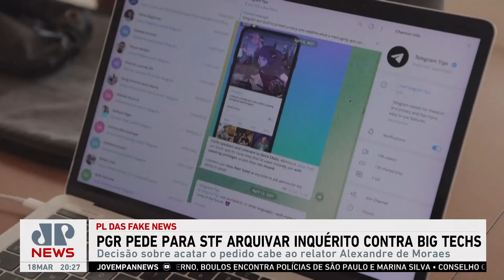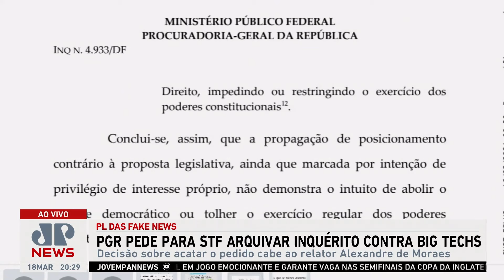PGR pede para STF arquivar inquérito contra big techs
O inquérito contra as big techs por ações contra o PL das fake news pode ser arquivado. A Procuradoria-Geral da República fez o pedido de arquivamento ao Supremo Tribunal Federal nesta segunda (18). A decisão em relação ao pedido ficará a cargo do ministro Alexandre de Moraes.